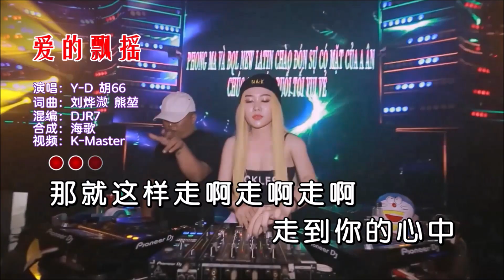Y-D 胡66 《爱的飘摇 （DJR7版）》 KTV 导唱字幕 （备有伴奏视频）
《爱的飘摇 (DJR7版)》

演唱：Y-D 胡66
词曲：刘烨溦 熊堃
混编：DJR7
合成：海歌
视频：K-Master

那就这样走
那就这样走啊走啊走啊
走到你的心中
就飘啊飘啊飘啊飘到你梦中
你爱我
或不爱我
我都无动于衷
无所谓的高高低低的情绪波动
和是是非非的言语中
最后的结果
就当做没有来过
爱的飘摇 不需分你我
自作自受也许你不懂
喜怒无常乖张也心动
可以化作星辰或晚风
你想过的我全部都懂
一曲银河慢慢从天上流
坠入夜空映入你眼中
茫茫人海相遇却懵懂
错过了就说缘分不同
走到你的心中
你爱我
或不爱我
我都无动于衷
最后的结果
就当做没有来过
那就这样走

走到你的心中
你爱我
或不爱我
我都无动于衷
最后的结果
就当做没有来过